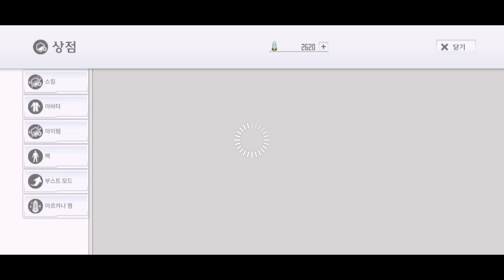[SAOIF] White Christmas Order Step 5 Only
I wish i got the kirito skill 😭